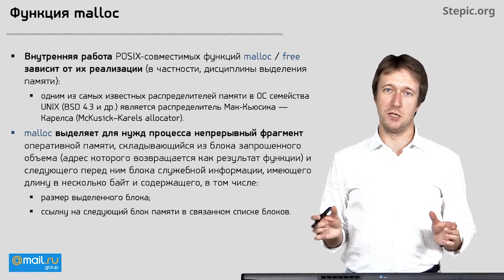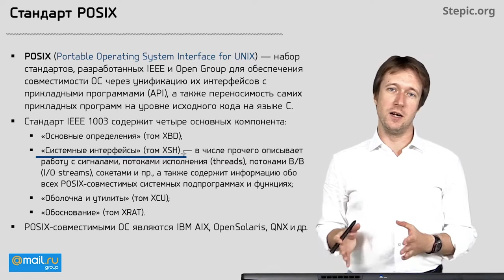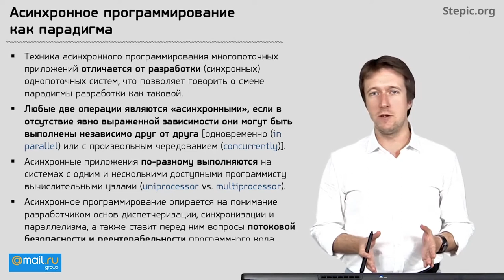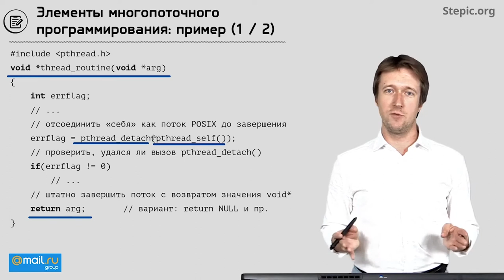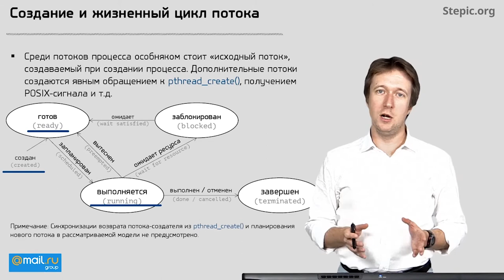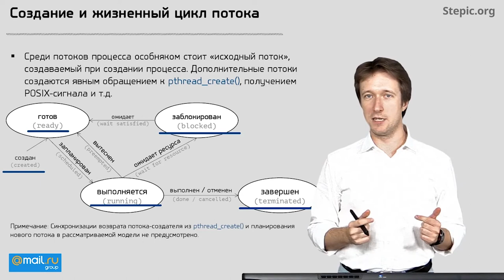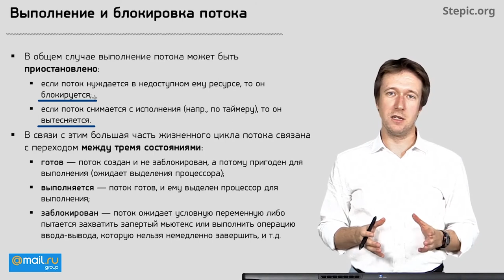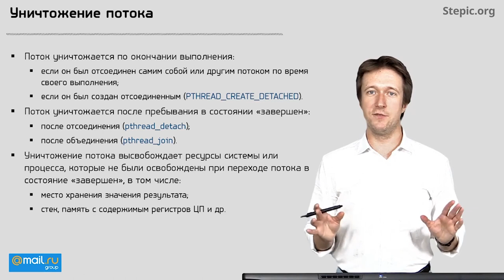Углубленное программирование на С С++ Лекция 7